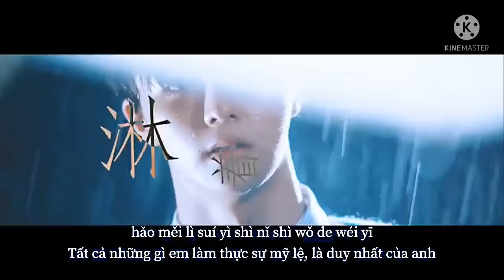[Vietsub] · Trần Lập Nông "Gió thổi một mùa hạ'' ·风吹一夏·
Gió thổi một mùa hạ · Trần Lập Nông ·
Có lời nói thì thầm trong gió
Làn gió biển dịu dàng lười nhác
Thổi trên đỉnh núi cao cao
Sự ấm áp của gió thổi qua đỉnh núi
cr. 十口滴滴籽
sub: cln_1003